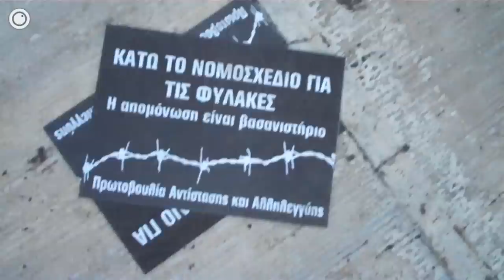Πορεία ενάντια στις φυλακές υψίστης ασφαλείας